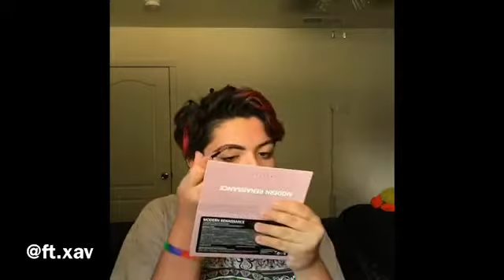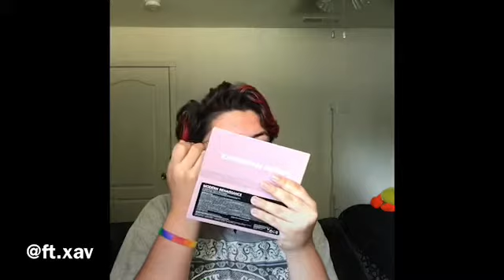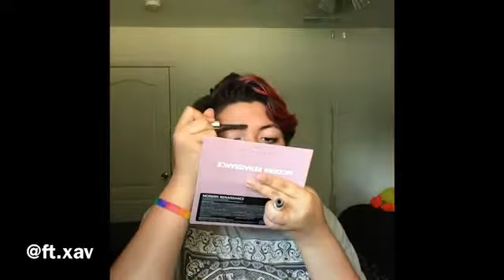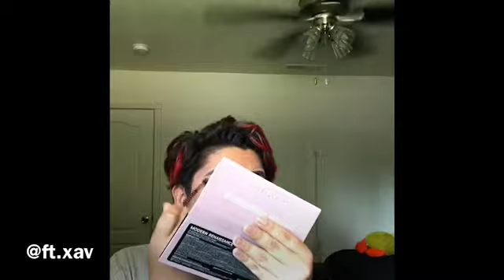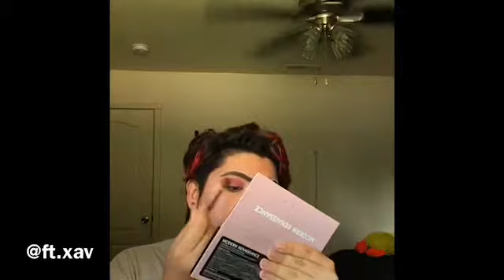Red cranberry smoky eye